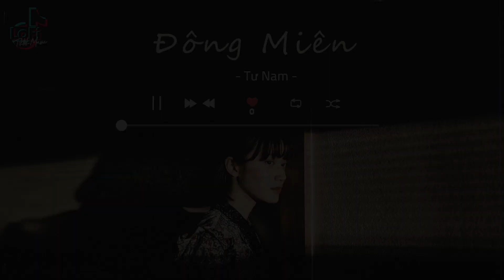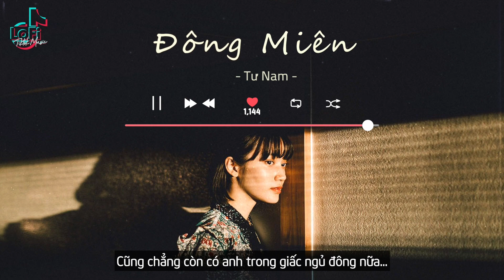[Vietsub+Lofi Ver] Đông Miên - Tư Nam | LoFi TikTok Music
LoFi TikTok Music !